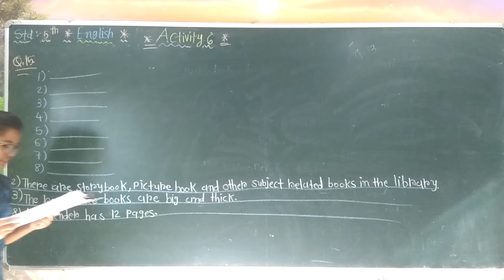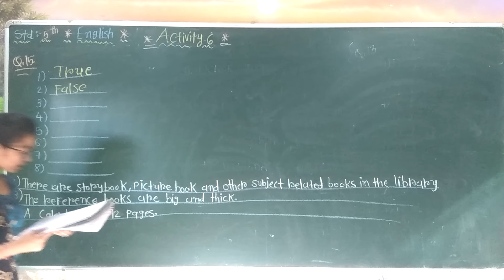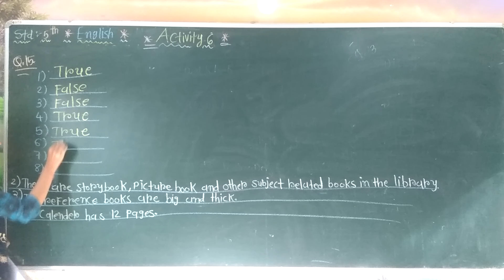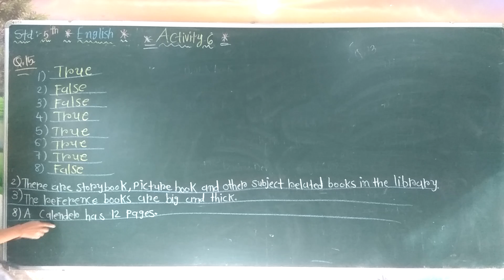std - 5th english lesson - 5 part - 8